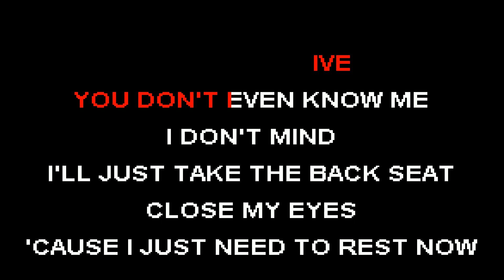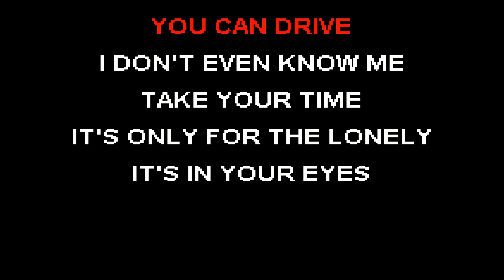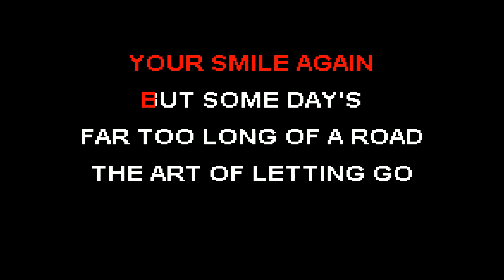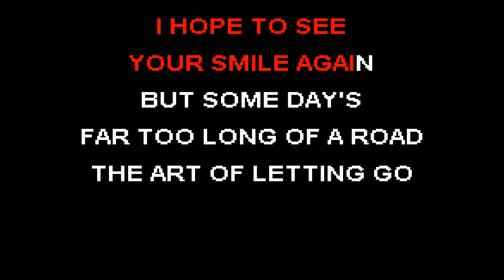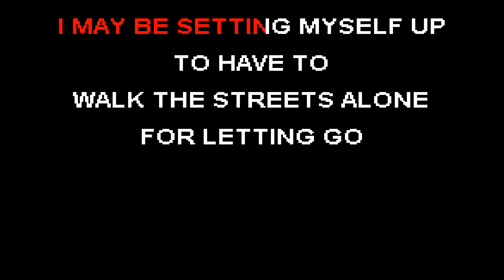CKK - Stone Temple Pilots - The Art Of Letting Go (Karaoke)